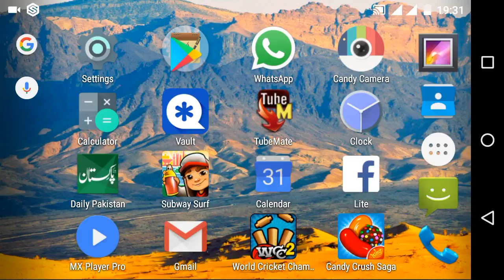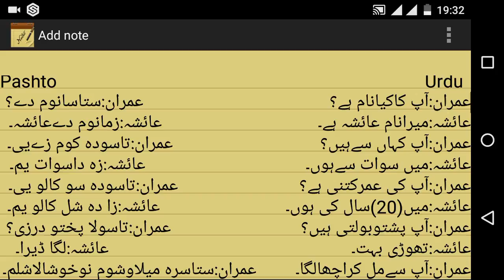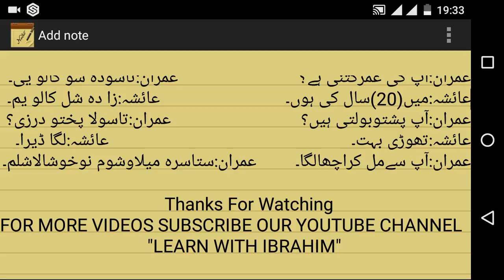اردوسےپشتوسیکھیں حصہ ۱۰ Learn Pashto In Urdu Part 10 | How To Greet Someone In Pashto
اردوسےپشتوسیکھیں حصہ ۱۰
Learn Pashto In Urdu Part 10
تعارف اورمختصربات